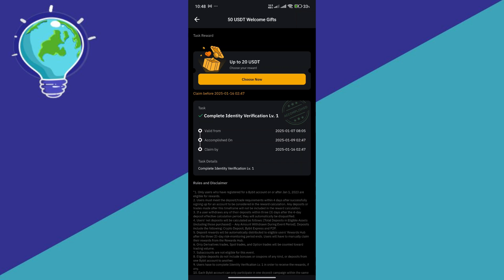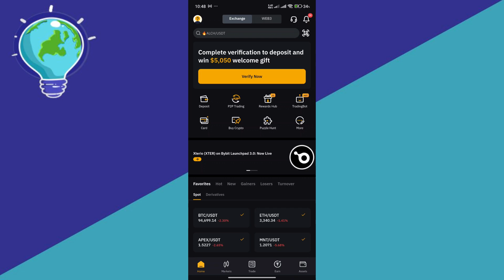How to Use ByBit Rewards (Step-by-Step)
Compact Video Description for "How to Use ByBit Rewards (Step-by-Step)"
Learn how to use ByBit rewards effectively with this step-by-step guide. Redeem bonuses, maximize trading benefits, and unlock exclusive perks on ByBit.